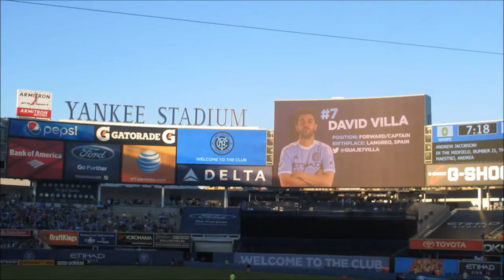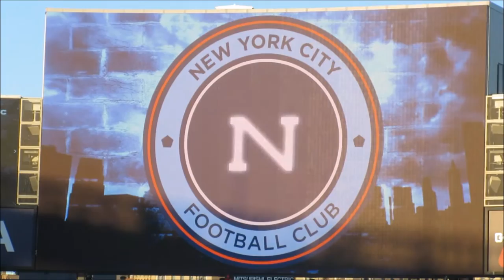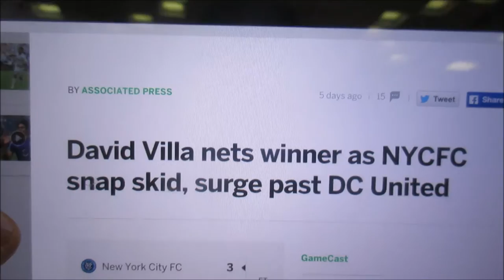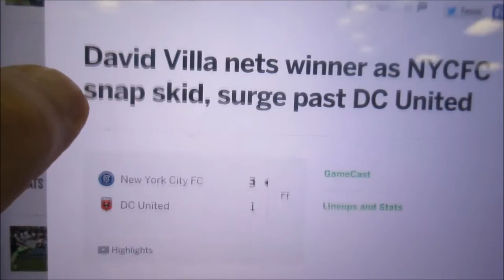NYCFC v DC United At Yankee Stadium (HD)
In this video i travel to THE YANKEE STADIUM to watch a football (soccer) game NYCFC v DC UNITED. A really fantastic day out in an amazing stadium.Hope you enjoy the video.

Lots more to come from New York City.

See below for ALL links to my videos from NEW YORK CITY.

All Video's Shot Using The Canon IXUS 265 HS

John.